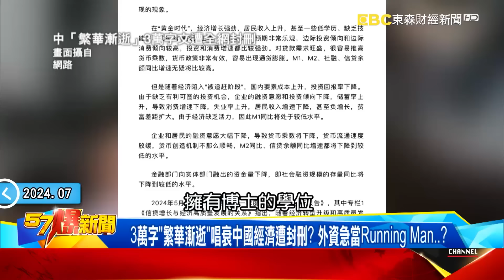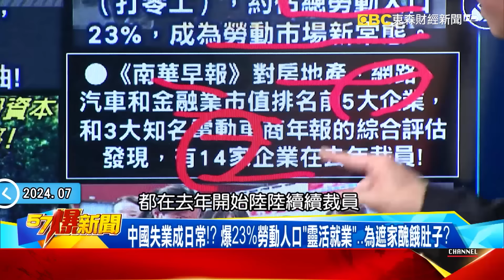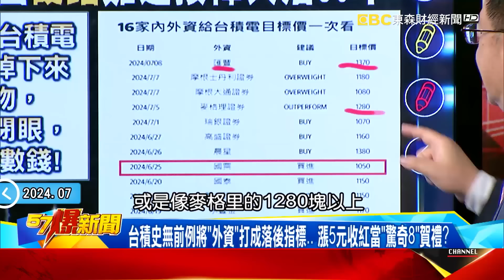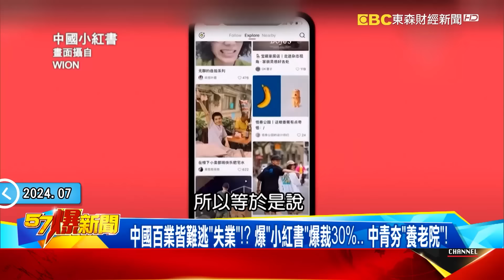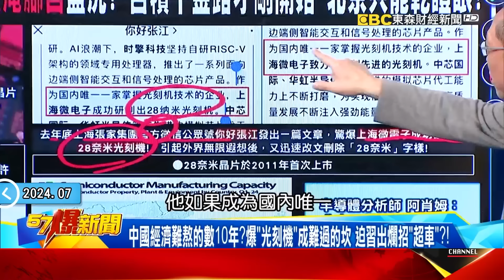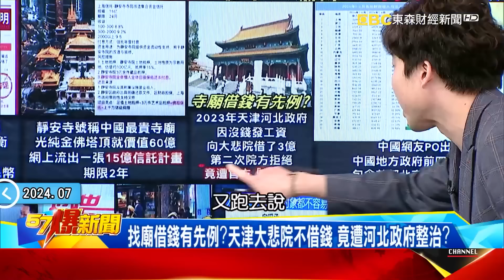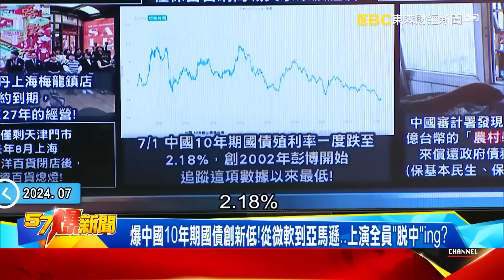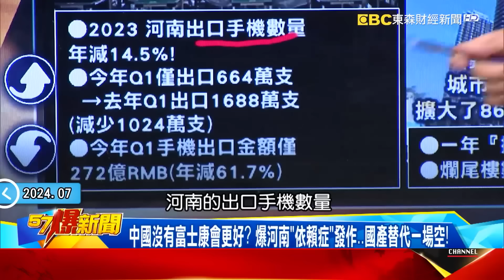「2億中國勞動人口」打零工度日...失業成日常？！ 中國經濟繁華漸逝「外商急逃」送ICU急救也沒用？！ - 徐俊相【57爆新聞 精選】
00:00 中國經濟負成長！人民不敢消費「外商全跑光」通縮大危機….失業成日常「23%人口沒工作」慘餓肚子？！
11:30 中國「割完韭菜刨祖墳」經濟崩塌？台積爆發將「外資」打成落後指標！
27:19 習近平無力救經濟「台商、外資」跑光光？深圳失業人口激增「40%」人民慘露宿街頭？
38:55 廣州青年失業率50%「買廣告登履歷」！？中共窮到找佛祖「周轉」不給錢就找碴？！
45:04習近平10年期國債創新低！從微軟到亞馬遜…上演全員「脫中」ing？

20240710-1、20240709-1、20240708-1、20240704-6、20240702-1